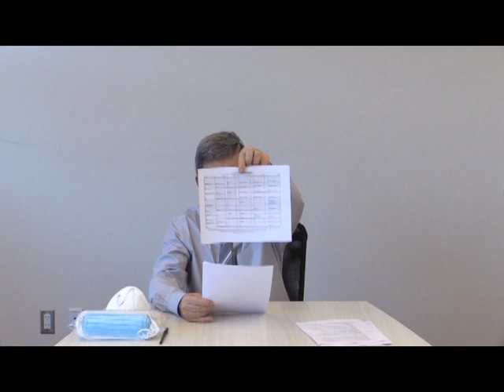January 2022 Return to School COVID-19 Update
Important information regarding our return to school.